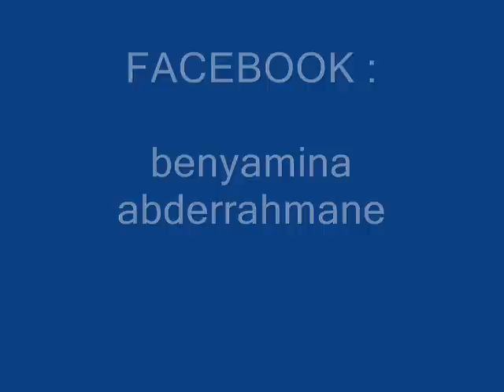cheb amine cha ngoul l'ema (live de mosta )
cheb amine cha ngoul l'ema